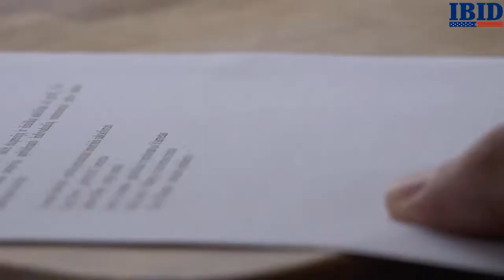Lợi ích khi định cư Canada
IBID tổ chức giao lưu, gặp mặt giữa khách hàng tiềm năng với Ông Bradley Stanford, cựu Thị trưởng đảm trách các nhiệm kỳ lâu nhất tại Fredericton, thủ phủ tỉnh bang New Brunswick
Ngày 1/7/2018 Chủ Nhật, vào lúc 10h sáng công ty hàng đầu về dịch vụ tư vấn các chương trình đầu tư, định cư sẽ tổ chức buổi giao lưu gặp mặt giữa các khách hàng, các doanh nhân có quan tâm tới chương trình đầu tư, định cư Canada với Ông Bradley Stanford, là cựu Thị trưởng của Fredericton, thủ phủ tỉnh bang New Brunswick, Canada từ những năm 1986 tới 2016.
Ông đã tại nhiệm trong 8 nhiệm kỳ và trở thành cựu thị trưởng có thời gian phục vụ lâu nhất cho thủ phủ này.  Trong thời gian tại nhiệm Ông Standford đã đóng góp rất nhiều vào sự phát triển của thủ phủ cũng như tỉnh bang New Brunswick như các chương trình phát triển công nghệ thông tin, cơ sở hạ tầng và các chương trình hoạt động văn hoá, các Lễ hội Âm nhạc. Mục đích chuyến công du này của Ông Stanford nhằm giao lưu với các nhà đầu tư Việt Nam đang tìm hiểu về cơ hội đầu tư và phát triển kinh doanh của mình qua các chương trình đầu tư vào Canada mà cụ thể là tỉnh bang New Brunswick và Saskachewan.
Tham gia giao lưu cùng với Ông Stanford sẽ có Ông Lorne Nystrom là cựu nghị sĩ Quốc hội tỉnh bang Saskachewan và Luật sư Julien Saint-Georges đại diện hãng luật KBL chuyên thụ lý hồ sơ chương trình đầu tư định cư Canada.  Các diễn giả sẽ cùng tham gia trò chuyện và mang lại các kiến thức sâu rộng trong lĩnh vực đầu tư, định cư cho các doanh nhân Việt Nam.
Trao đổi với bà Jenny Huyền Lê, Tổng giám đốc công ty IBID về buổi giao lưu này bà chia sẻ: “ Các chương trình đầu tư định cư của các quốc gia phát triển ngày càng đươc các nhà đầu tư trên toàn cầu quan tâm, Điều này đòi hỏi chúng tôi phải lựa chọn các đối tác uy tín, dự án đầu tư an toàn và đảm bảo nhất cho các nhà đầu tư.  Với mục tiêu ĐẦU TƯ AN TOÀN - PHÁT TRIỂN BỀN VỮNG chúng tôi mong rằng các sự kiện Giao lưu và Gặp mặt khách hàng của IBID tổ chức sẽ giúp Quý nhà đầu tư hiểu rõ hơn các chương trình đầu tư, tin tưởng IBID sẽ đồng hành trên một chặng đường dài, thực hiện kế hoạch đầu tư và tương lai gia đình của các nhà đầu tư Việt Nam”
Đăng ký  tham dự Giao lưu ngày 1/7/2018, xin vui lòng liên lạc:
Các thông tin tham khảo:
Lợi ích chương trình Đầu tư định cư Canada:
 Được cấp thẻ thường trú nhân cho cả gia đình và được hưởng mọi quyền lợi về an sinh xã hội như những thường trú nhân Canada
 Con cái được miễn phí học phí từ cấp 1 đến cấp 3 với hệ thống giáo dục đạt tiêu chuẩn cao
 Học phí Đại học chỉ bằng 1/3 so với du học sinh, không bị giới hạn trường học, ngành học
 Hệ thống giáo dục được xếp hạng cao trong bảng xếp hạng những nước có hệ thống giáo dục tốt nhất
 Được hưởng chế độ y tế miễn phí ngay khi đặt chân đến Canada
 Thời gian xử lý hồ sơ nhanh
 Sau khi nhận được thư chấp thuận từ chính phủ mới chuyển tiền ký quỹtổ
 Tự quản lý số tiền đầu tư

IBID là công ty hàng đầu về tư vấn đầu tư, định cư Mỹ, Canada, Châu Âu và Úc, với tôn chỉ thành công của khách hàng chính là thành công của IBID, các chuyên gia của chúng tôi luôn luôn sãn sàng để tư vấn miễn phí cho bạn, hãy liên hệ với chúng tôi để chúng tôi có cơ hội được phục vụ bạn.

Công ty IBID - Tư Vấn Đầu Tư Định Cư Mỹ, Úc, Canada, Châu Âu
Địa chỉ: Lầu 5, Toà nhà Master, 155 Hai Bà Trưng, Phường 6, Quận 3, Hồ Chí Minh
Điện thoại: 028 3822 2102

Trụ sở Hà Nội:
Địa chỉ: Phòng 611, Lầu 6, Press Club 59A Lý Thái Tổ, Quận Hoàn Kiếm, Hà Nội
Điện thoại: 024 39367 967